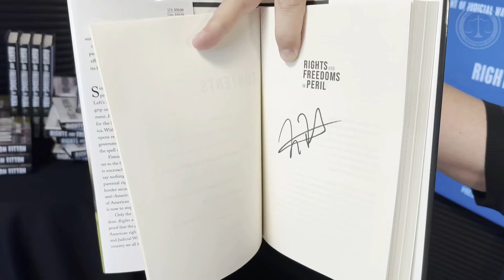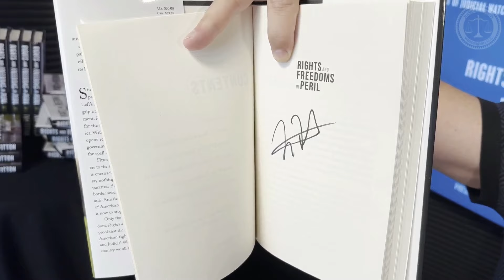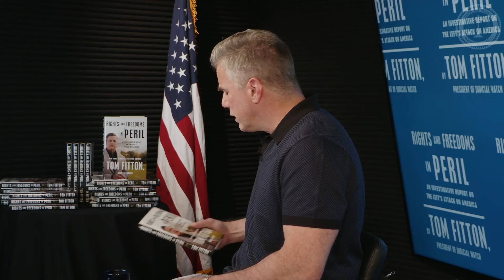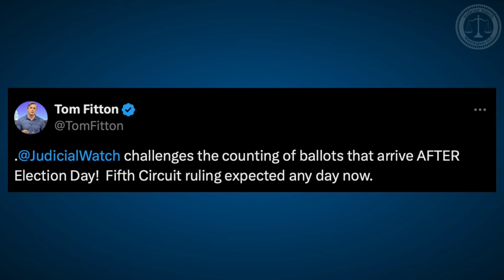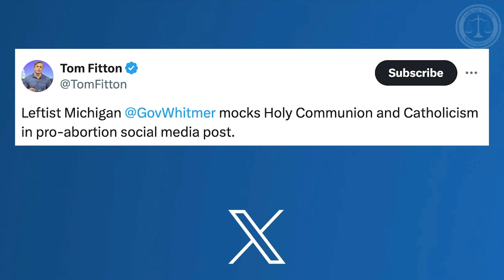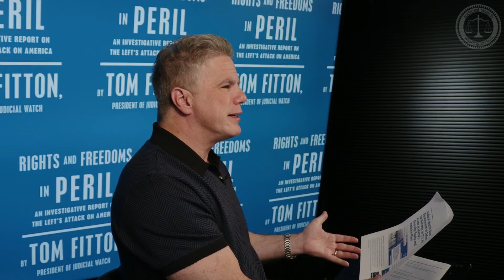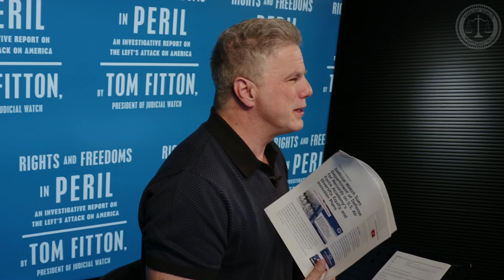NEW BOOK from Tom Fitton--Plus, DEI in the Air Force, NEW Secret Service Lawsuit & MORE